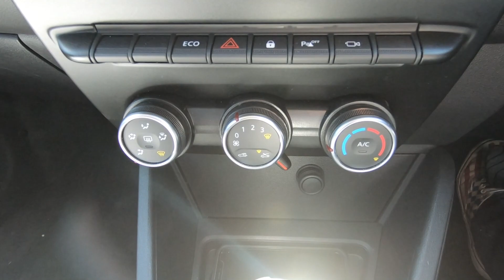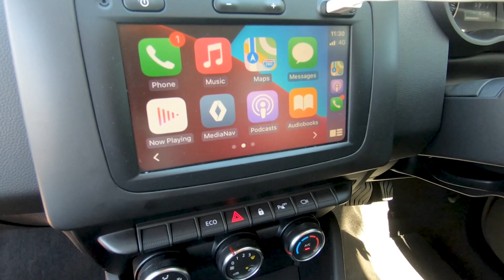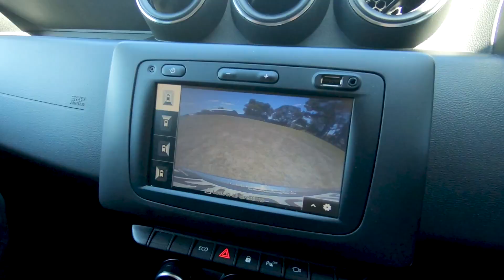Renault Duster - REVIEW - can it handle the heat?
Depending on how far and wide you've travelled you may or may not have come across a Dacia Duster in your travels. A smallish, simply spec'd and cheap crossover SUV. Well, it's now in NZ re-badged as a Renault and with a sticker price that drops it amongst some very popular competition. Can it handle the heat? Cam will tell us.